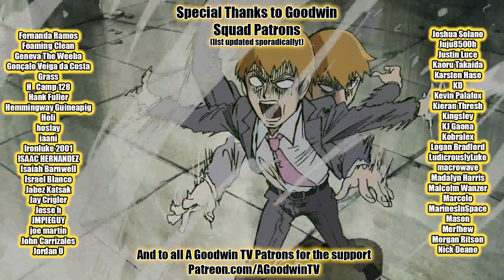DEMON SLAYER 2x3 Reaction and Commentary: Should Have Been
The Demon Slayer reaction continues with Demon Slayer Mugen Train arc season 2 episode 3 Should Have Been.

In Demon Slayer 2x3 Should Have Been, there are some nightmares you can't wake up from as over a season of running away catches up to Tanjiro.

Kimetsu no Yaiba synopsis: Sadness Train